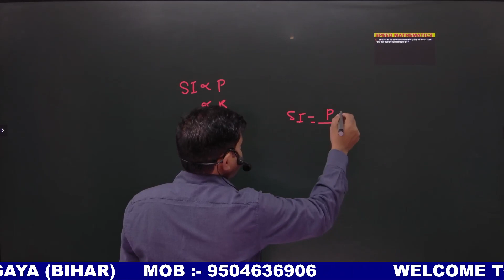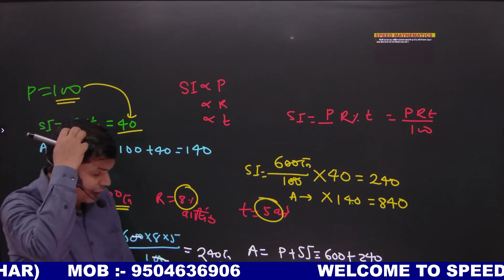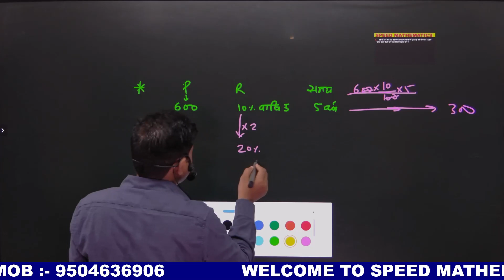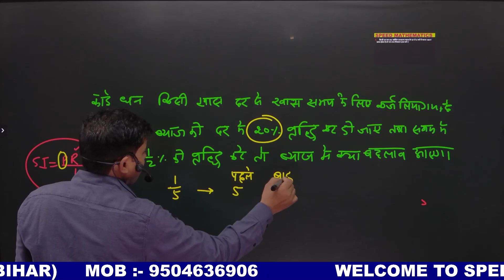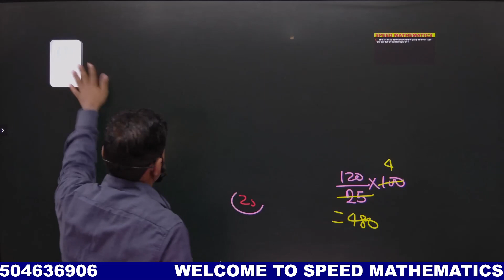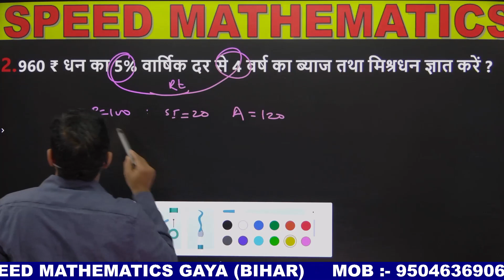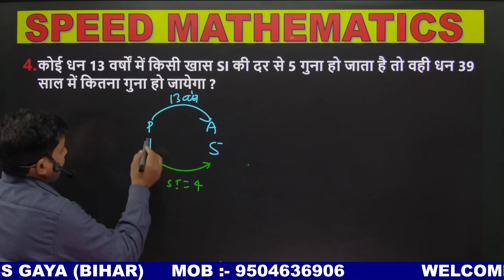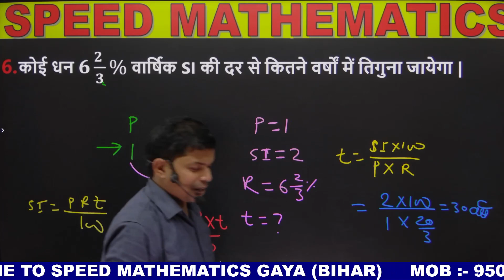Competitive Maths | Live Class | SSC | Bank | Railway | Government Jobs | Shashi Ranjan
Live class of competitive Maths by Shashi Ranjan